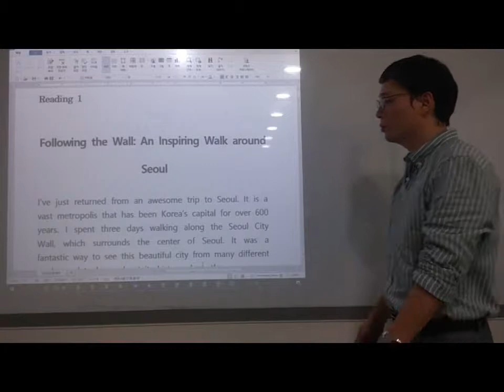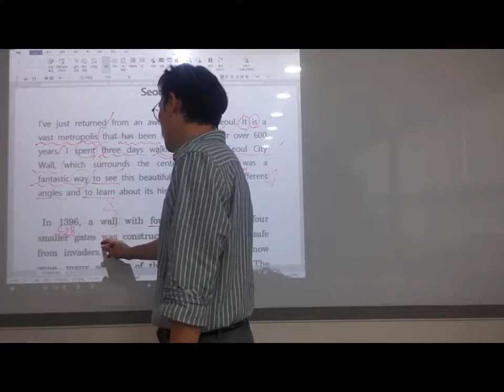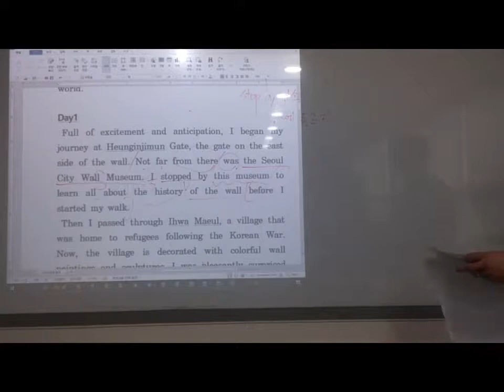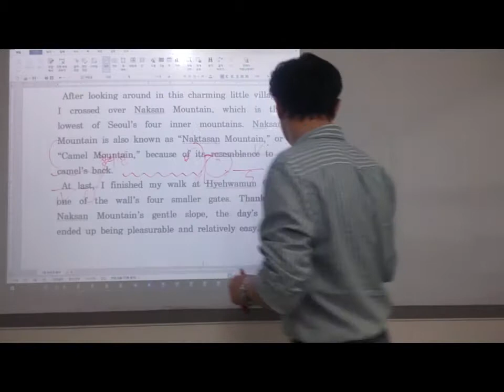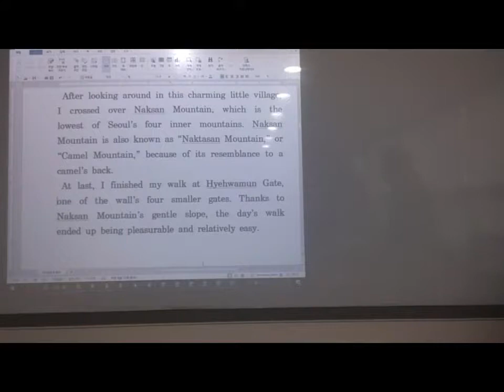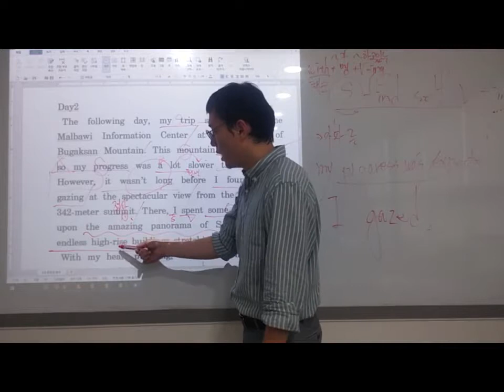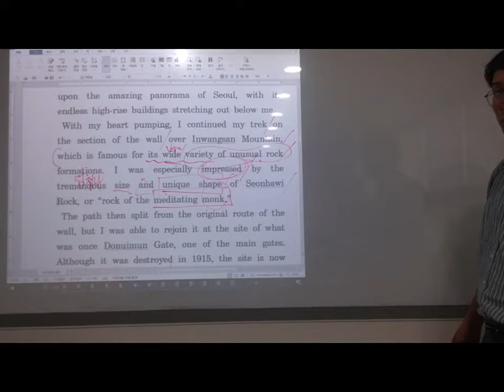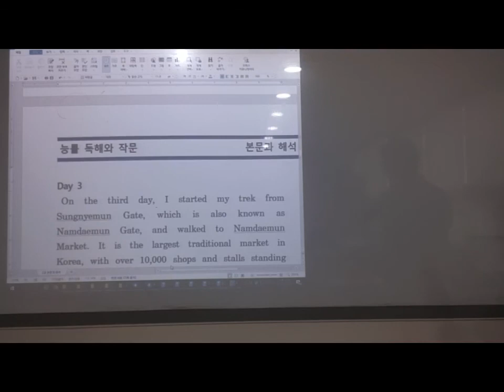대구제일고 영어독해와 작문2과1